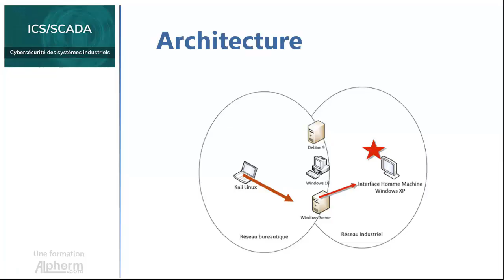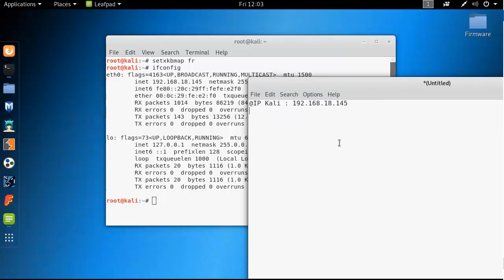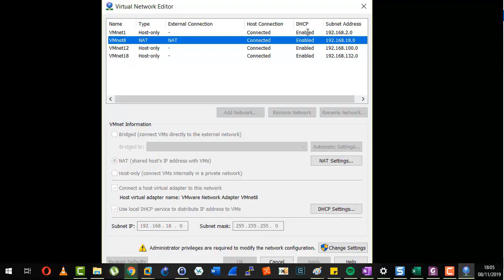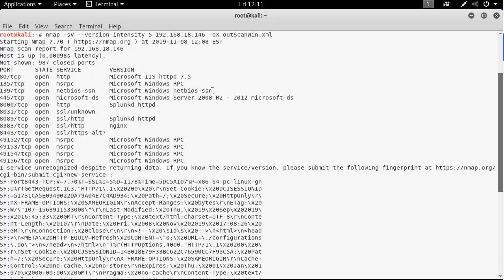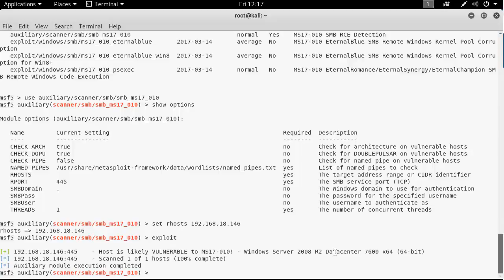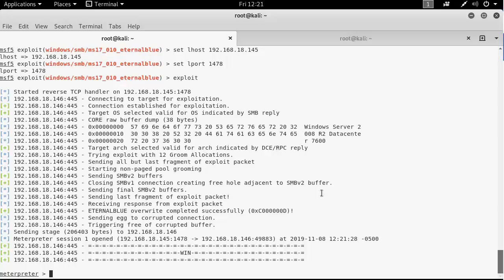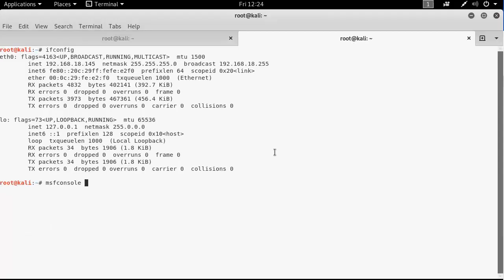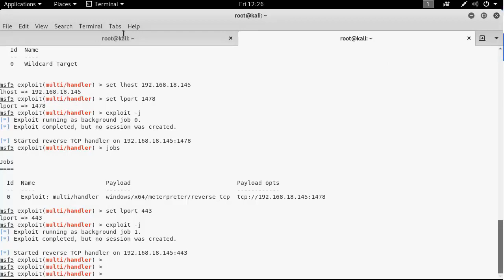L'exploitation de vulnérabilités dans les environnements ICS/SCADA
Une Vidéo Tutoriel sur l'exploitation de vulnérabilités dans les environnements ICS/SCADA

Les systèmes de contrôle industriel ICS, appelés SCADA, contrôlent les infrastructures critiques de la société depuis les réseaux électriques au traitement de l'eau, de l'industrie chimique aux transports. Ils sont présents partout.

Avec la généralisation des interconnexions de réseaux, entre réseaux industriels et bureautique, les télémaintenances et l'utilisation d'Internet, et avec la migration de protocoles et de systèmes spécifiques vers TCP/IP et Windows, les risques sont devenus très élevés et les enjeux immenses.

Les approches habituelles de la SSI ne peuvent s'appliquer telles quelles sur les systèmes de contrôle industriel, il faut comprendre le métier et les problématiques, savoir dialoguer avec les automaticiens, et connaître et comprendre les normes propres au monde industriel.

Cette formation SCADA propose une approche pragmatique, pratique et complète du sujet. Elle vous permettra d'une part d'auditer par vous-mêmes vos systèmes SCADA, et d'autre part de développer une politique de cybersécurité SCADA.

Pendant cette formation SCADA, vous allez comprendre les aspects de la sécurité systèmes industriels, découvrir les aspects de la sécurité, les menaces et vulnérabilités intrinsèques des systèmes ICS/SCADA, maîtriser les systèmes ICS/SCADA et leurs composants. Vous allez cerner les concepts automates programmables (PLC), comprendre les interfaces Homme/Machine (IHM) et voir les malwares Stuxnet et Triton et attaques sur les ICS. Comme vous allez découvrir les sources d'attaque sur les systèmes ICS/SCADA, maîtriser le Threat Modeling et les standards de gestion de vulnérabilités, maîtriser les attaques sur le protocole Modbus et découvrir les attaques sur S7COMM et les protocoles BACNET et EtherNetIP. Vous allez aussi revoir les architectures réseaux ICS/SCADA, tester l'intrusion et mettre en place un Threat Modelling pour attaquer ces architectures. Puis, vous allez comprendre et analyser les malwares dans les environnements ICS/SCADA ainsi que la sécurité physique. Vers la fin, vous allez comprendre et mettre en place une défense en profondeur dans les environnements ICS/SCADA, déployer un SIEM pour la sécurité réseau, un HIDS pour la sécurité hôte et déployer des honeypots ICS/SCADA.

Cette formation SCADA repose sur un LAB de simulation d’un environnement réel de Prod où vous allez pratiquer l’ensemble des notions et techniques acquises lors des vidéos tutoriels. Les prérequis du LAB et fichiers nécessaires sont accessibles et téléchargeables depuis les ressources attachées à la formation.

Tout au long de cette formation SCADA (Supervisery Control And Data Acquisition) de cybersécurité des systèmes industriels, vous serez assisté(e)s par Hamza KONDAH, MVP et expert en matière de sécurité informatique des systèmes et réseaux, qui, de par son expérience vous apportera l’aide et l’assistance technique nécessaire pour combler les concepts, les techniques et les bonnes pratiques en rapport avec la cybersécurité des systèmes industriels SCADA, et ainsi gagner en compétence et en performance dans votre quotidien professionnel dans la sécurité des SI.

A l'issue de cette formation SCADA, vous disposerez des éléments techniques pour appréhender les systèmes SCADA, les menaces et leurs vulnérabilités.

✳️ Le plan de la formation SCADA :
01. Présentation de la formation
02. Comprendre les aspects de la sécurité systèmes indistruels
03. Découvrir les attaques sur les protocoles et PLC ICS/SCADA
04. Tester l'intrusion dans un environnement ICS/SCADA
05. Analyser les malwares ICS/SCADA
06. La sécurité physiques des environnements ICS/SCADA
07. Se défendre en profondeur dans les environnements ICS/SCADA
08. Conclusion et perspectives